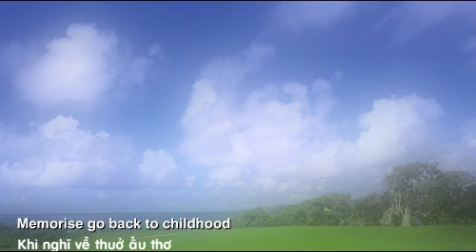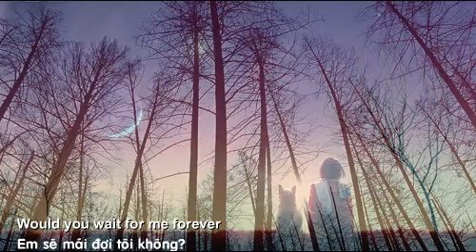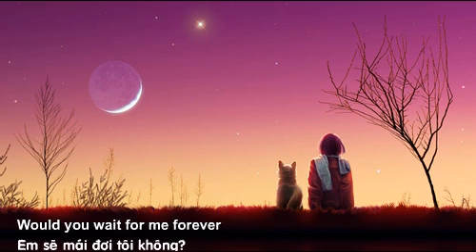FOREVER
Flash movie